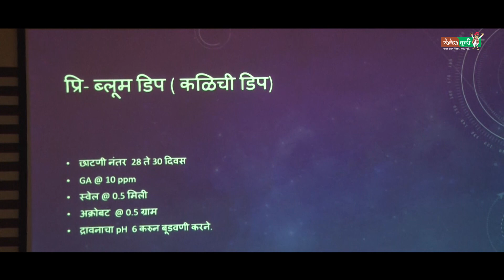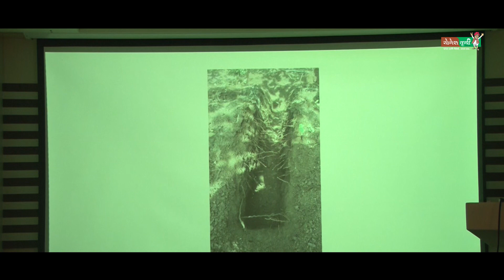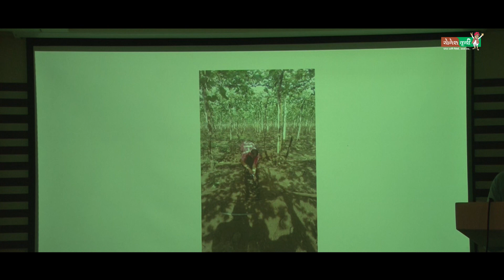द्राक्षपिक उत्पादन - समस्या व उपाययोजना (भाग २ ) - मार्गदर्शक : सुनीलभाऊ शिंदे | द्राक्षपंढरी नाशिक